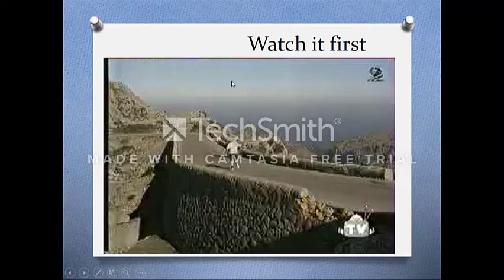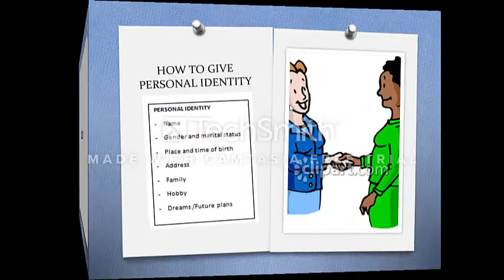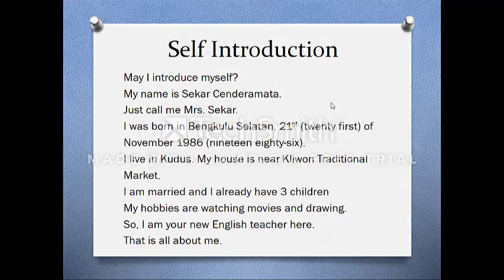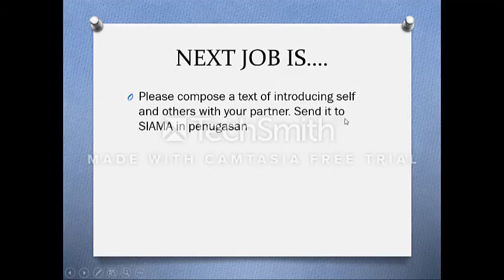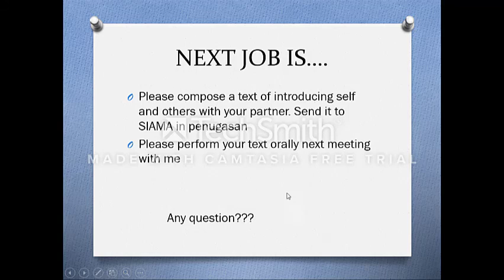Self identity Bu Sekar